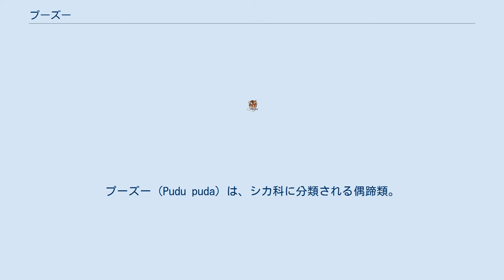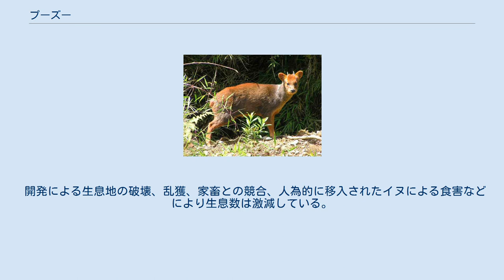プーズー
プーズー（Pudu puda）は、シカ科に分類される偶蹄類。
 チリ（チロエ島）固有種 体長70-83cm（93cmとする説もあり）。
尾長3-5cm（10cmとする説もあり）。
肩高25-43cm。
体重7.5（5kgとする説もあり）-13.4kgとシカ科最小種。
全身は硬い体毛で覆われる。
 四肢は太いうえに短く、蹄は短い。
 夏毛は赤褐色で、冬毛は灰褐色。
生後2か月までの幼獣には白い斑点が入る。
 オスにのみ頭部に枝分かれしない10cmほどの角が生える。
角は7月に抜け落ちる。
 標高1000mまでの竹林に生息する。
以前は小規模な群れも確認されていたが、現在は生息数の減少に伴い単独もしくはペアで生活する。
昼夜共に活動する。
 食性は植物食で、木の枝、樹皮、芽、花、果実などを食べる。
4-7月に1回に1頭の幼獣を産む。
飼育下ではオスが1年半、メスが半年で性成熟した例がある。
 開発による生息地の破壊、乱獲、家畜との競合、人為的に移入されたイヌによる食害などにより生息数は激減している。
現在では確実な分布域はチロエ島しか確認されていない。
1987年における生息数は10,000頭以下と推定されている。